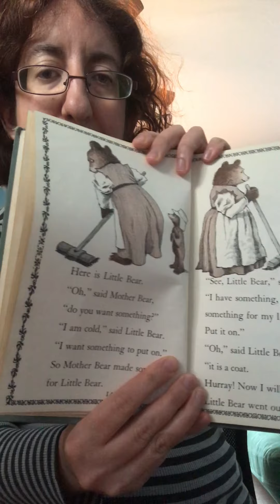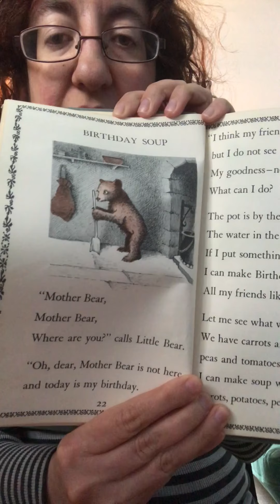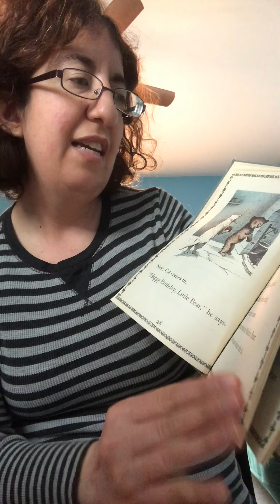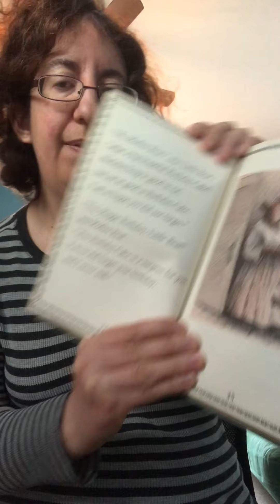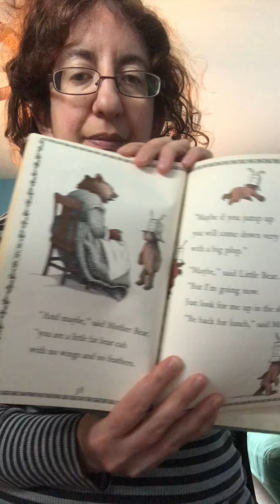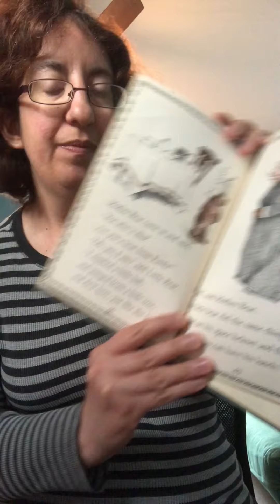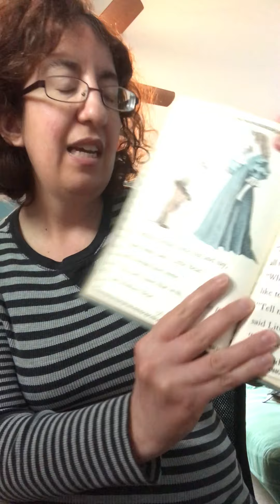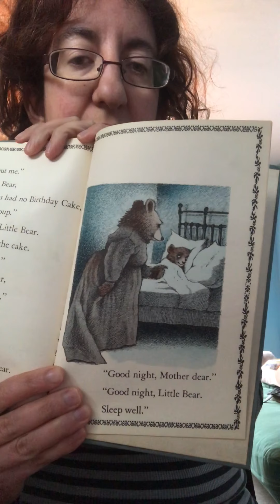Ms. Naomi reads "Little Bear"